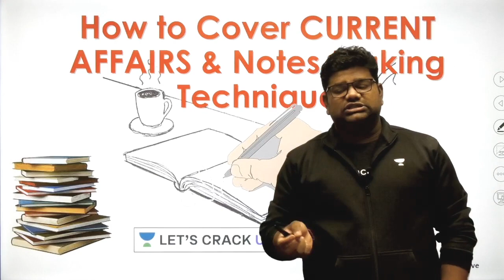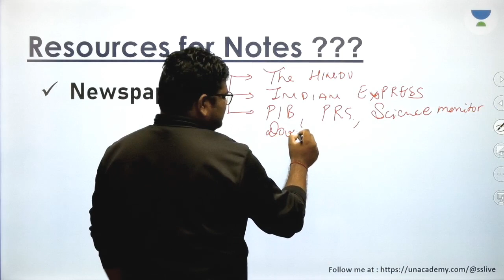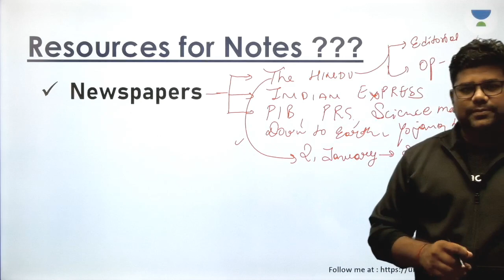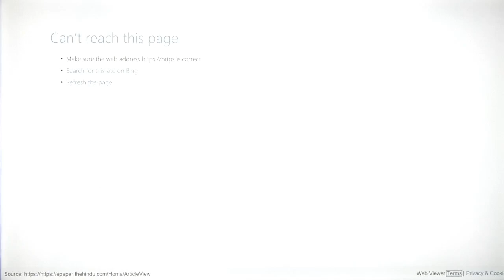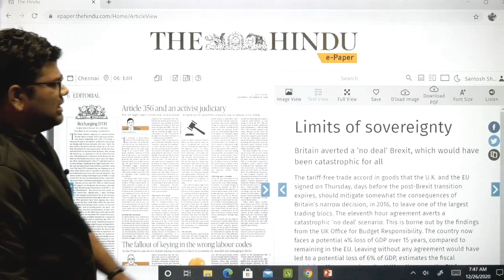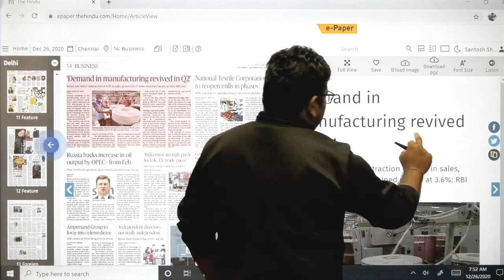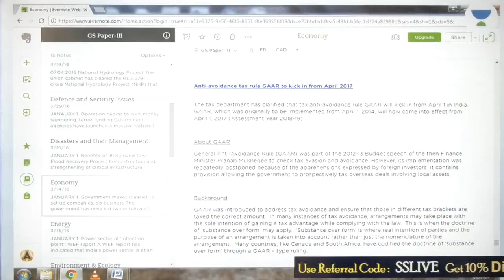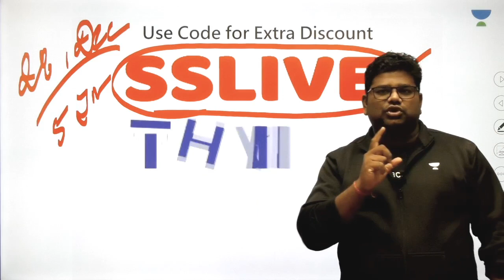UPSC CSE Prelims 2021/22 | How to Make Notes from Newspaper | IAS Exam Strategy | Santosh Sharma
This is the latest video in the "Strategy session" series by Santosh Sharma. This is a very helpful video for all UPSC CSE Hindi Medium Aspirants and will help in developing a complete understanding.

S K Sharma and more top educators are teaching live on Unacademy Subscription.

Unacademy Subscription Benefits:
1. Learn from your favorite teacher
2. Dedicated DOUBT sessions
3. One Subscription, Unlimited Access
4. Real-time interaction with Teachers
5. You can ask doubts in the live class
6. Limited students
7. Download the videos & watch offline upsc 2021 strategy